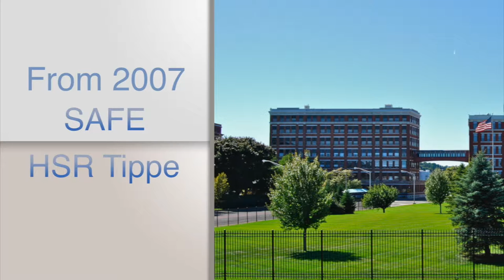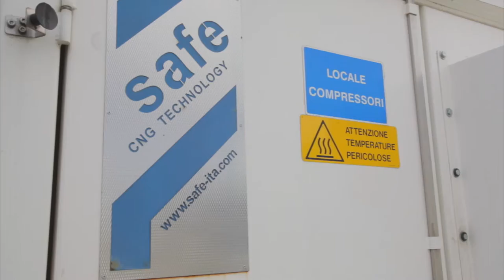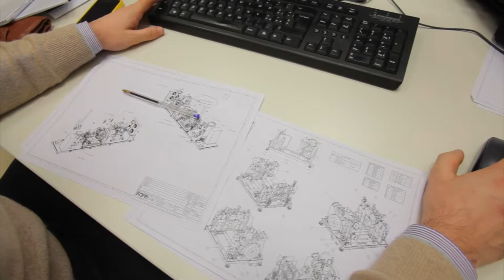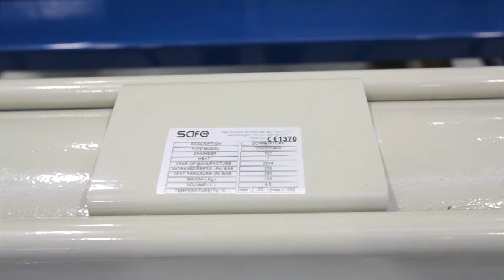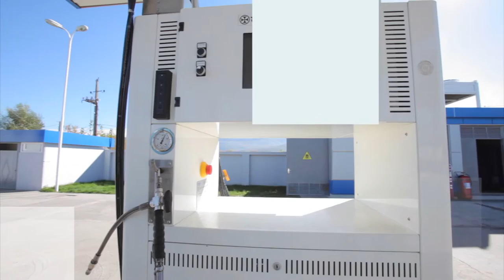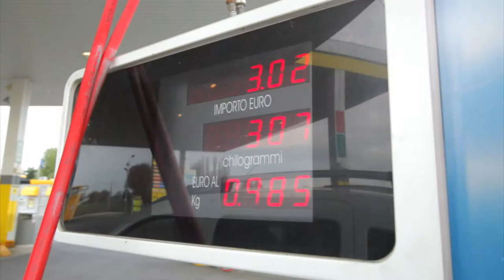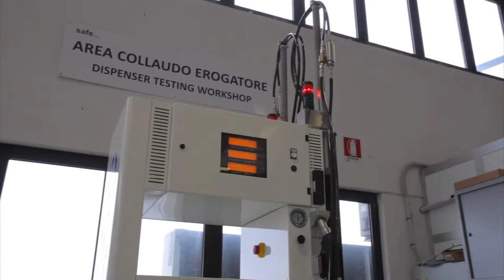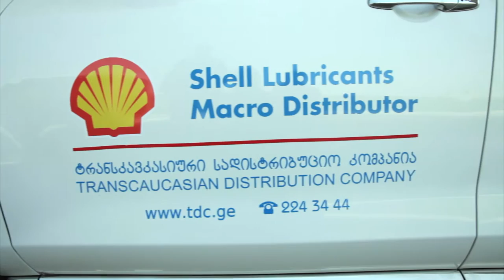SAFE / Factory in Italy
Natural Gas Compressors Factory